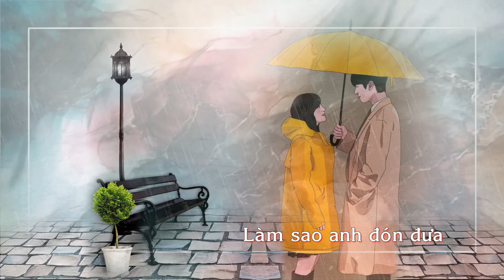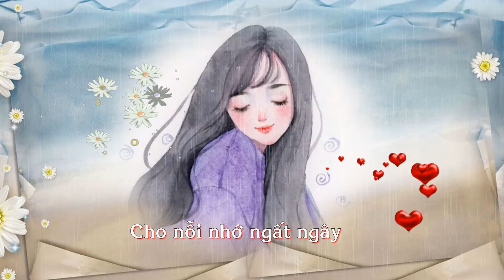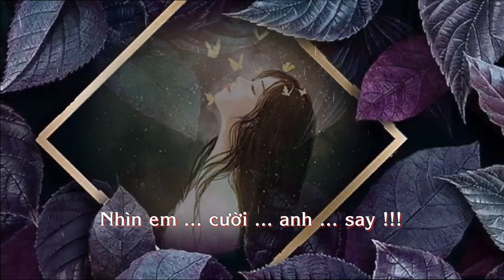Đón em chiều mưa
Kỷ niệm một chiều mưa đến trước cổng trường trung học ở thủ đức đón  người bạn nhỏ mới quen